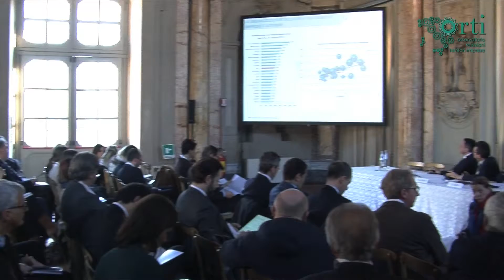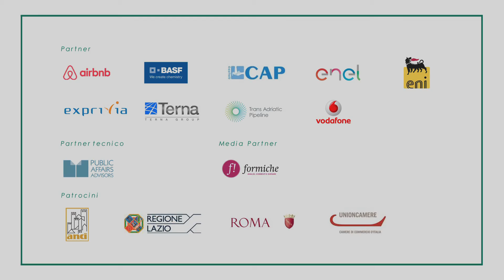Evento conclusivo ORTI a Roma (3°ed.) - Intervista a Gianluca SGUEO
Evento conclusivo ORTI a Roma (3°ed.) - Intervista a Gianluca SGUEO, DIrettore Area Istituzioni I-Com